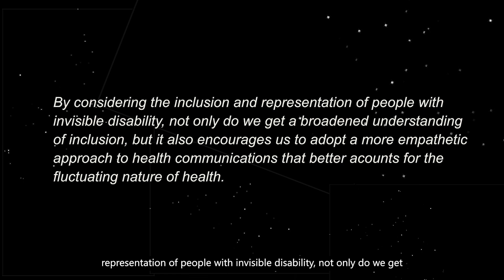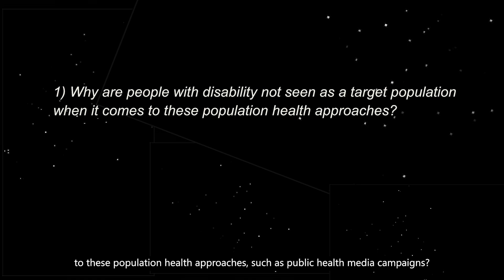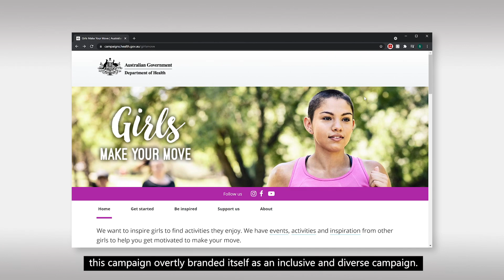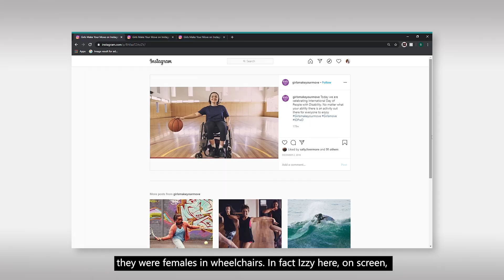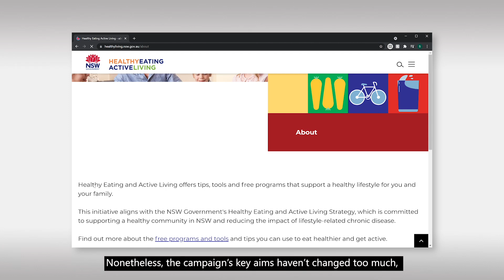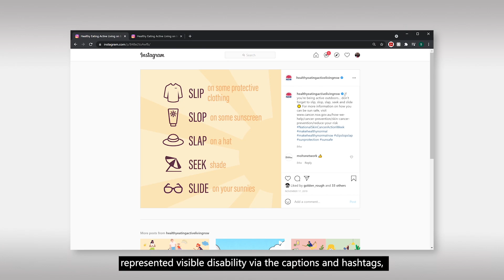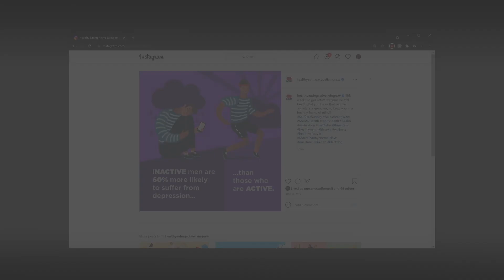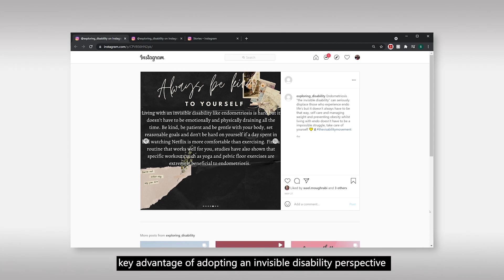Visualising invisible disability inclusion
'Visualising invisible disability inclusion as a way to improve disability inclusion in Australian health media campaign' video presentation for ANZCA 2021.
Presented by Stephanie Mantilla, PhD Student at the University of Sydney.